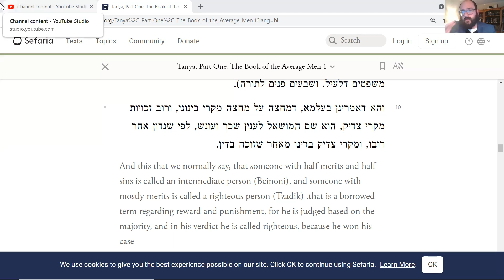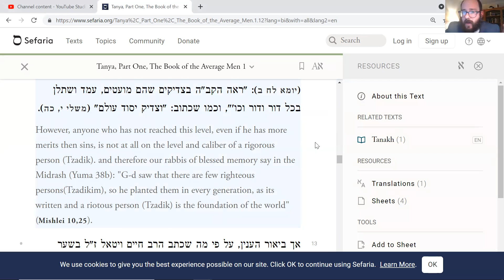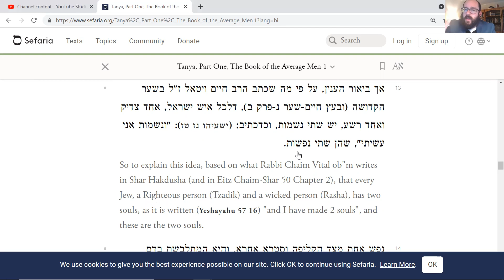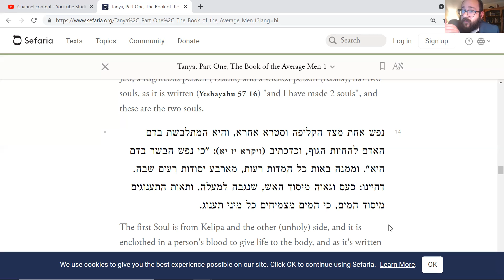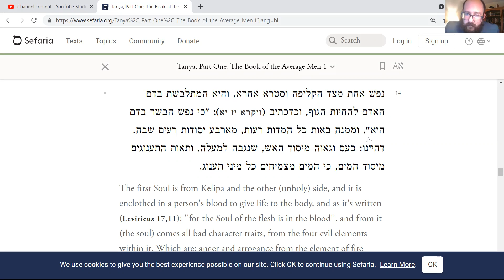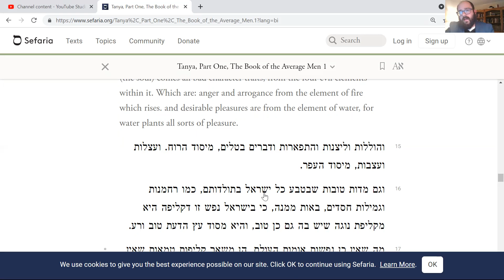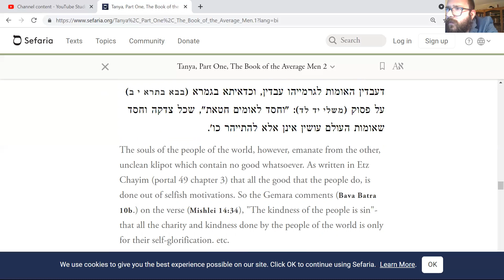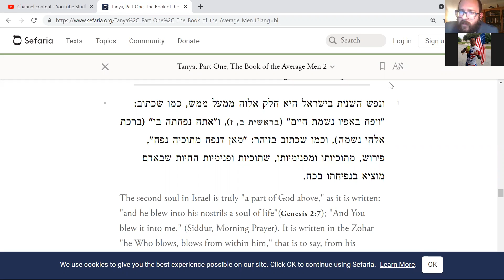Tanya - End of Chapter 1